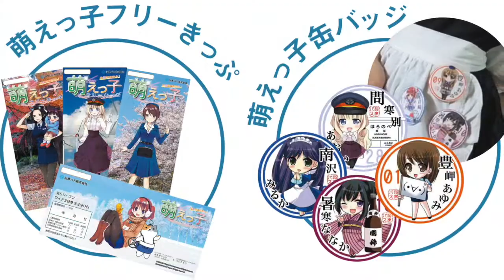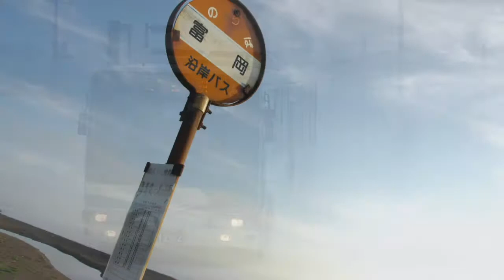西蝦夷ここ路旅「沿岸バスルート」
2016年、留萌振興局が制作発行した留萌（札幌・旭川・稚内）広域周遊ルートガイド「西蝦夷ここ路旅」。
2017年、西蝦夷ここ路旅を使って留萌管内をもっと楽しむための、【聴こえる】西蝦夷ここ路旅！インターネット配信スタート！

かつての鉄路に代わる地域の足… 沿岸バスルートをご紹介します。